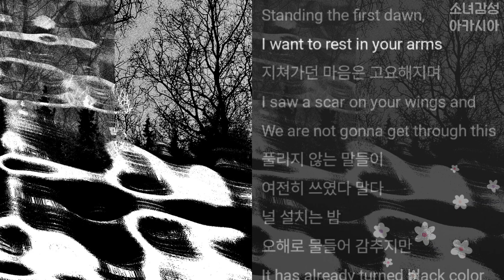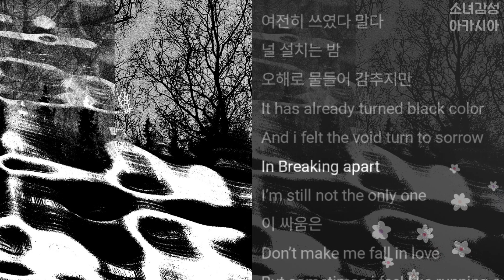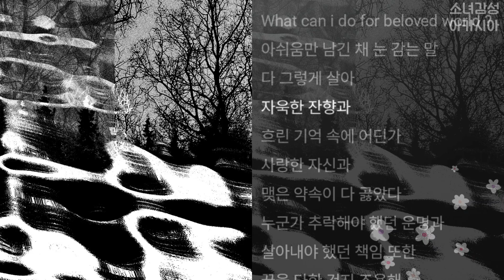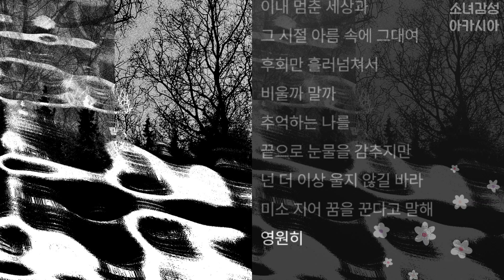김뮤지엄 (KIMMUSEUM) - Silver008